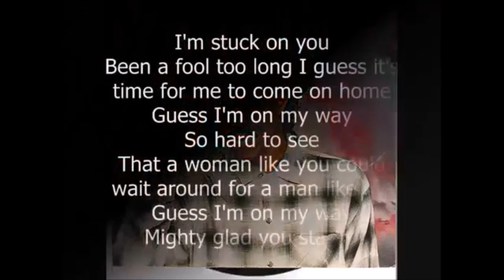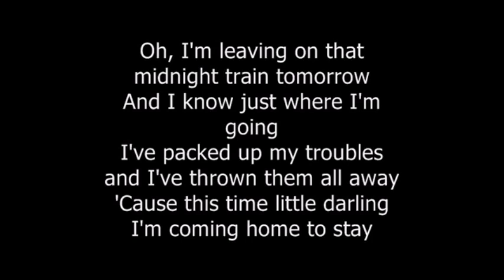Lionel Richie Stuck on you Cover com Eugenio Tchello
Apaixonante .Linda canção tanto a melodia quanto a letra